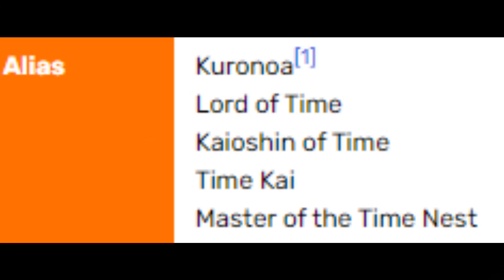C H R O N O A